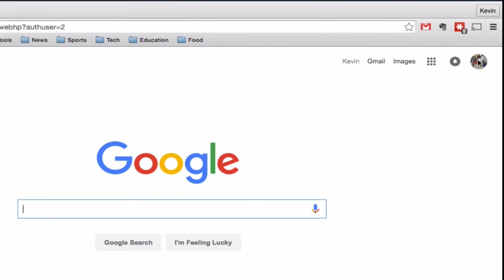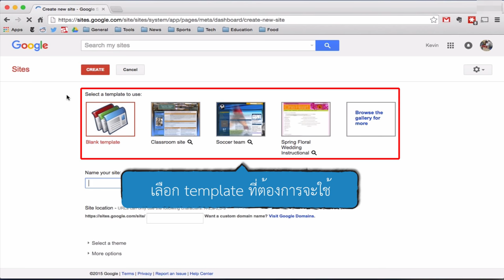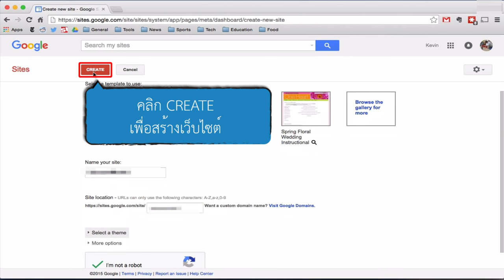1/3 การใช้งานโปรแกรม GOOGLE SITE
1/3 การใช้งานโปรแกรม GOOGLE SITE